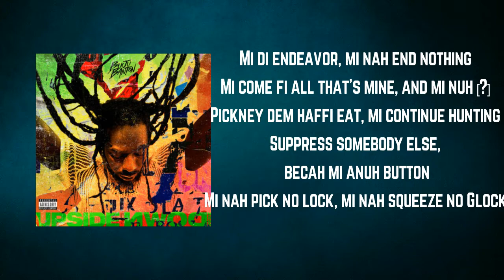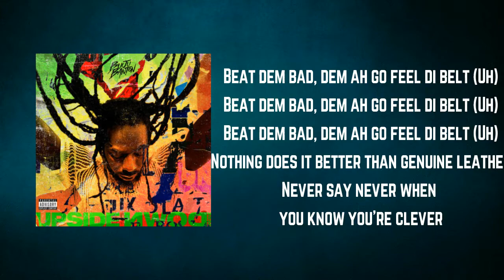Buju Banton - Beat Dem Bad (Lyrics)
Beat Dem Bad by Buju Banton
Album: Upside Down

Beat Dem Bad Lyrics:
[Intro]
You've got to do this on your own
Yeah

[Verse 1]
Something fresh, something new like just outta di box
Ready, set, go...lef' dem inna di blocks
Pay fi learn, Buju di Banton return
With ah scorcher, everything ah bloodclaat burn
Dem never did deh deh when di battle was hard
And now wi create ah legacy wi haffi live on
Wi have faith inna wiself make it [?]
Man ah go beat dem bad, dem ah go feel di belt (Uh)

[Chorus]
Beat dem bad, dem ah go feel di belt (Uh)
Nothing does it better than genuine leather
Never say never when you know you're clever

[Verse 2]
Mi di endeavor, mi nah end nothing
Mi come fi all that's mine, and mi nuh [?]
Pickney dem haffi eat, mi continue hunting
Suppress somebody else, becah mi anuh button
Mi nah pick no lock, mi nah squeeze no Glock
Mi nuh legal, but mi lethal, man anuh no idiot
And if yuh diss, yuh ah go get ah proper lash enuh
Go to yuh mother, tell har mi did ah

[Verse 3]
Yow
Last name Legend, first name Gargamel, middle name Manor
Mi nuh need yuh honor
Dem ah chat [?] and tell mi fi humble
Can't take when mi step out ah di concrete jungle
Real lion make dem empire crumble
Always rebound every time I stumble
Pressure triple, man ah go fi every drip
Every dime, every nickel, every mickle, every top (Yah)

[Chorus]
Nothing feels better than genuine leather
Whether or never, you know you're clever

[Outro]
Mhmmm
Mhmmm